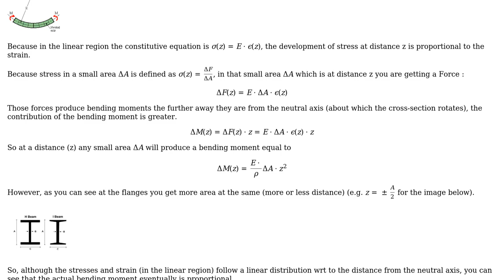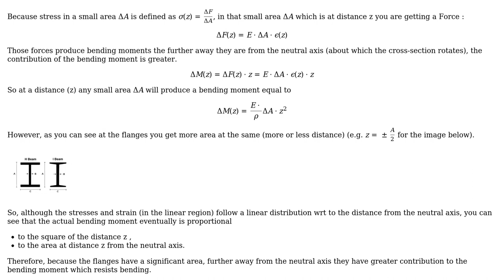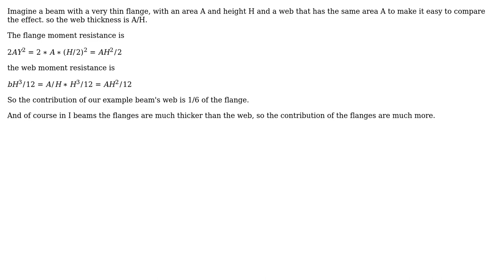Why is it said that the flange of an I beam carries most of the moment? (3 Solutions!!)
Why is it said that the flange of an I beam carries most of the moment?

With thanks & praise to God, and with thanks to the many people who have made this project possible! | Content (except music & images) licensed under CC BY-SA | Music | Images & others | With thanks to user S. Rotos user r13 user NMech user kamran and the Stack Exchange Network Trademarks are property of their respective owners. You are responsible for your own actions.